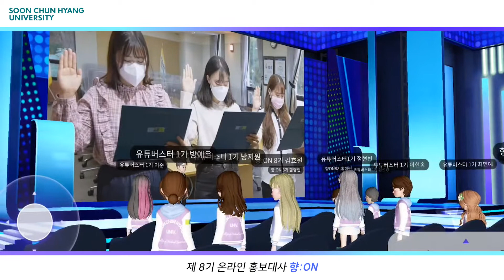메타버스(METAVERSE)에서 이런것도 가능해?!? ｜홍보대사｜알리미 향:ON 유튜버스터｜임명장 수여식｜순천향대학교｜하이라이트 영상